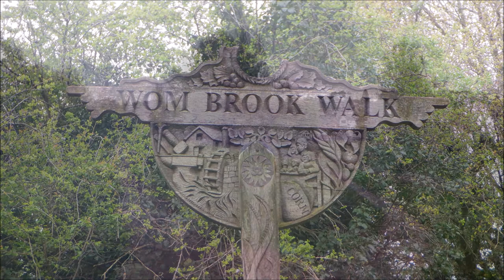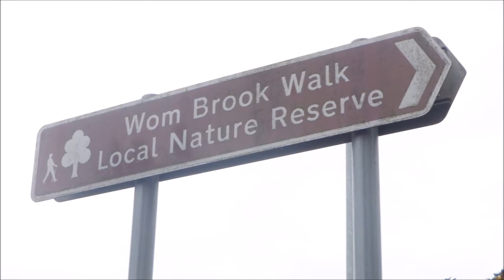Wom Brook Local Nature Reserve Wombourne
Wom Brook Walk Local Nature Reserve Wombourne  ( Random Footage )
Wildlife Sanctuary.